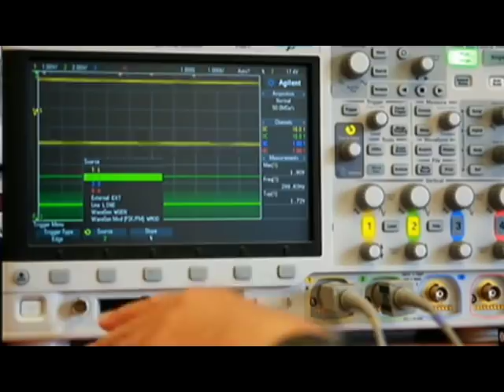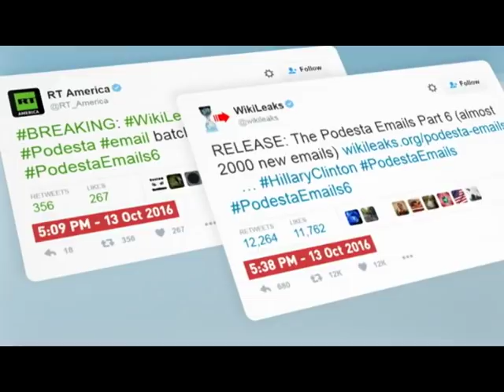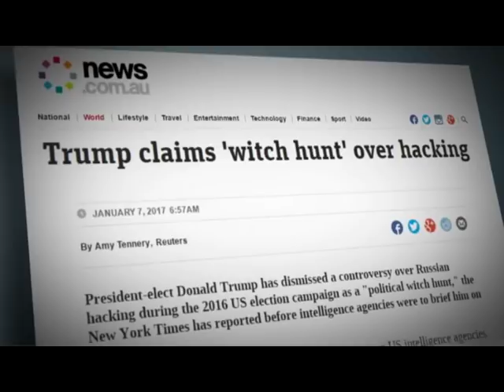Wararkii ugu Danbeeyey Dagaalka Wadamada Qatar & Sucuudiga oo bilowmay & Turkiga Diyaariyey Ciidan